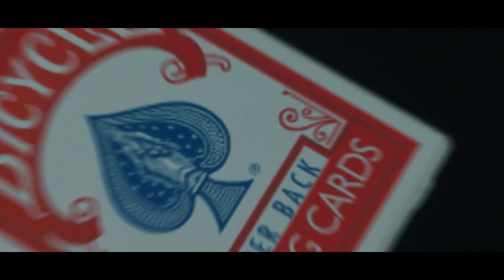Robot Coins - lepetitmagicien.com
Mysteries Magic présente un classique de la magie. Maintenant avec de nouvelles manipulations et de nouvelles présentations!
Les pièces disparaîtront des mains du magicien et apparaîtront une à la fois dans un verre recouvert par le jeu de cartes!
Le gadget fait tout le travail pour vous.
Utilisez différentes tailles, différentes pièces et différents objets!
Extrêmement silencieux!
Parfait pour les Close-up ou le salon.

Livré prêt à l'emploi hors de la boîte.